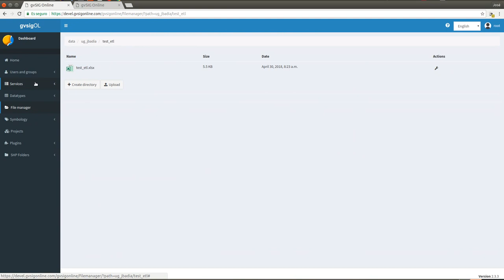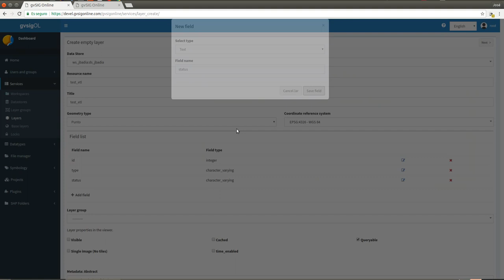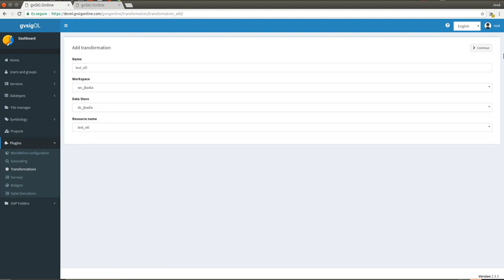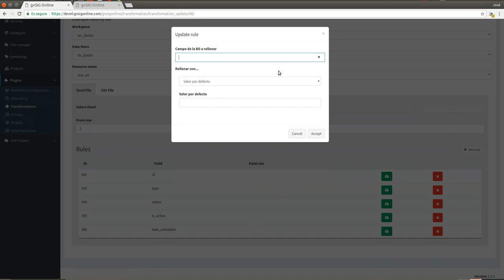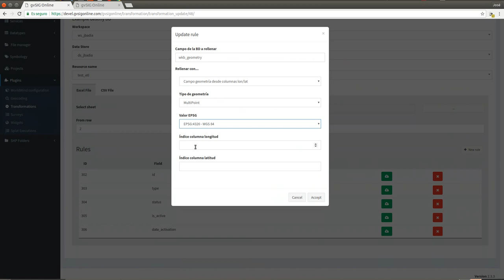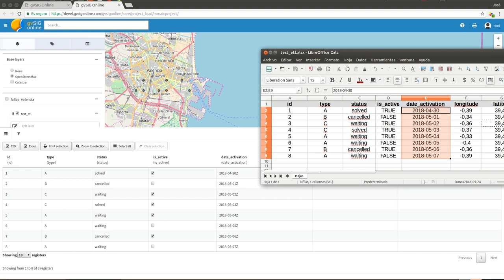ETL in gvSIG Online